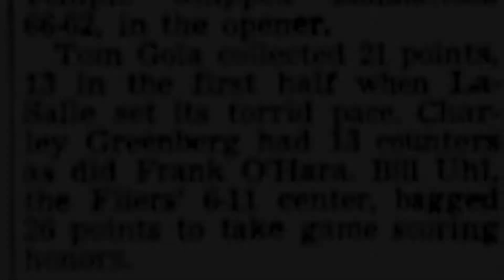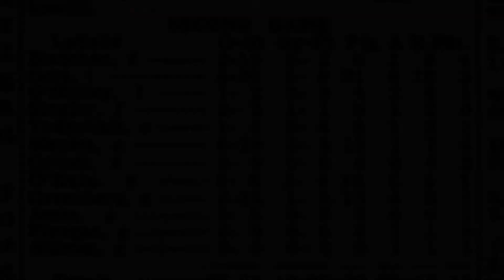Dayton @ LaSalle 16 Jan 1954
Newsreel footage of LaSalle University’s 82-58 defeat of Dayton University on January 16, 1954 before 5,936 at Convention Hall in Philadelphia

This game was the second game of a doubleheader; the first game found Temple University edging Manhattan, 66-62

The Dayton Flyers came into the game 11-3, and were eager to avenge its defeat to the Explorers in the NIT final two years earlier. LaSalle’s All-American Tom Gola had an outstanding game on both sides of the ball, scoring 21 points while also holding Dayton’s John Horan scoreless the first half before switching to guard the Flyers’ Bill Uhl. Although he ended the game with 36 points, the 6-11 center managed only one field goal against Gola